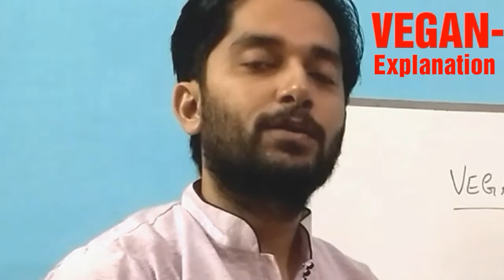Happy New Year 2019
Few hours are left and we will enter in 2019.

Let’s have a look in major activities of 2018.

Thanks and blessings to my live audience, YouTube and Facebook subscribers for all your valuable support
Wishing you a prosperous Happy New Year’19.

Divine Blessings : Sadhvi Rithambara Didi Maa.

Special Thanks to:
Technical Coordinator : Sunal Mittal – US
Institutions :
Gurudwara Shri Guru Singh Sabha, Pandav Nagar, Delhi
Hanuman Shiv Mandir, B – block, Ganesh Nagar, Delhi
Kirpal Dairy, Saini Vihar, Baltana, Zirakpur, Punjab
Volunteers :
1) Sudeh Narang, Pawan Narang, Radha etc. - Delhi
2) Dimple Bali, Vinayak, Rohit and Vidhu – Anand Vihar, Zirakpur, Punjab